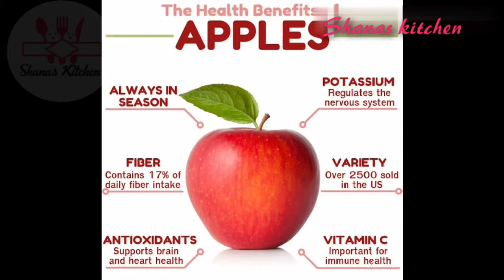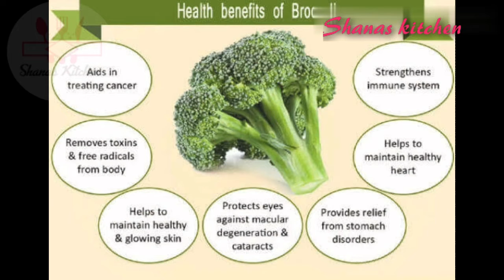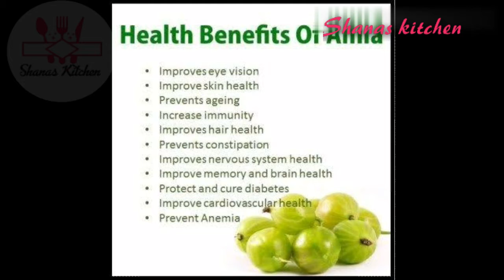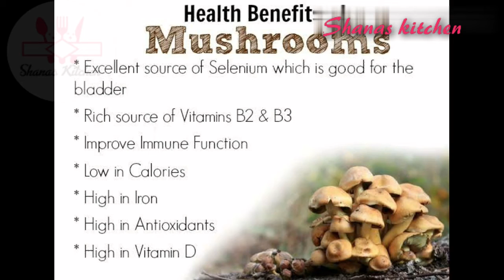weight loss could be easier by these 10 food.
Food with low calories.Eat more stay fit.